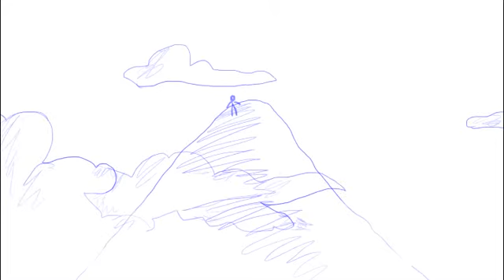The Myth Of Sisyphus/City Limits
Work in progress on an animation short based on "The Myth Of Sisyphus"